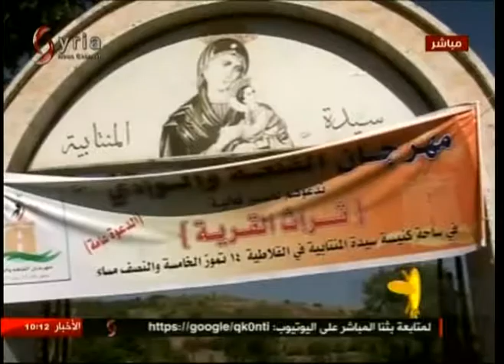حمص | معرض تراث الضيعة ضمن فعاليات مهرجان القلعة والوادي 16-07-2017 صباحنا غير